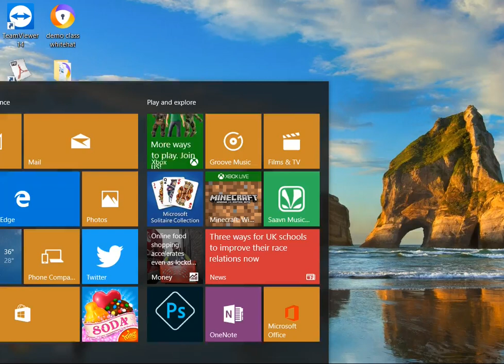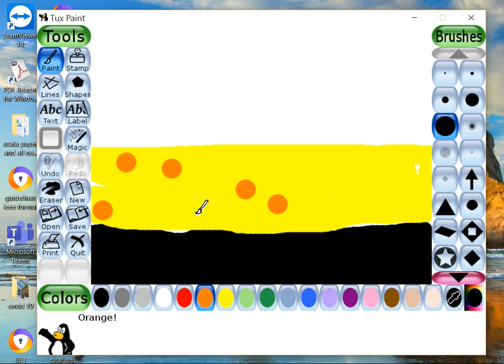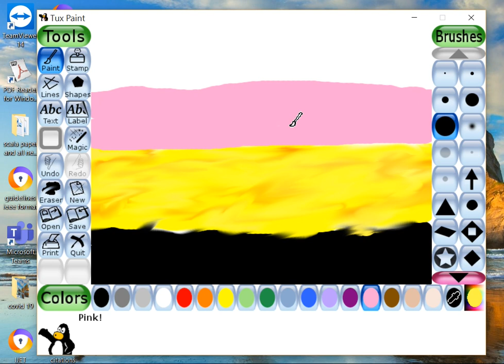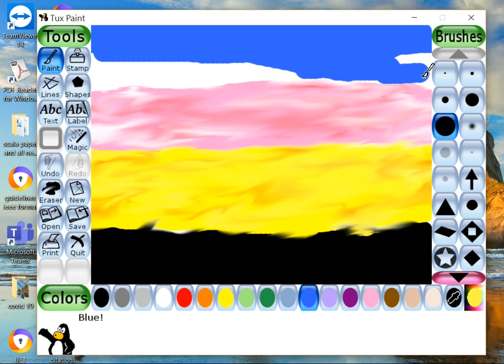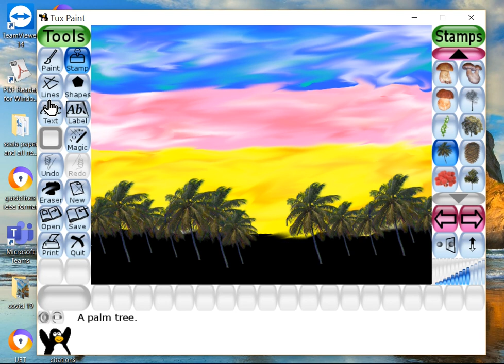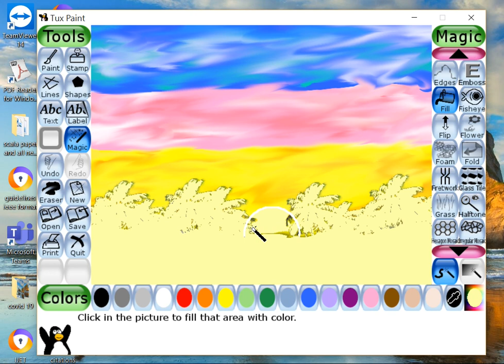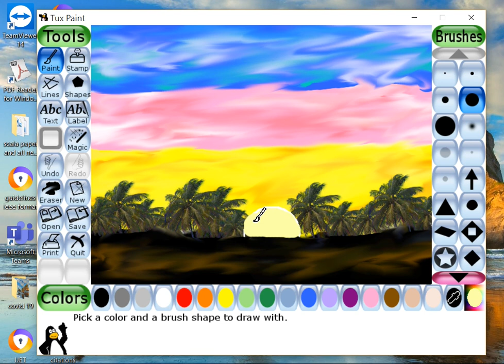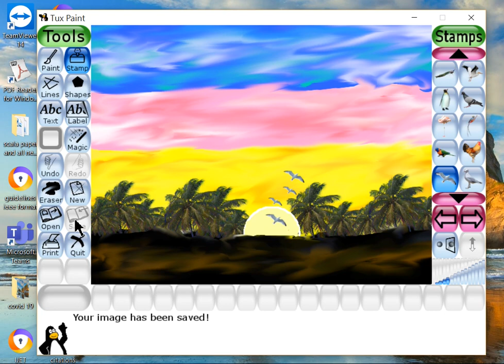How to draw sunrise scene in Tuxpaint || best sunrise drawing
In this video you will learn how to make sunrise scene in Tuxpaint